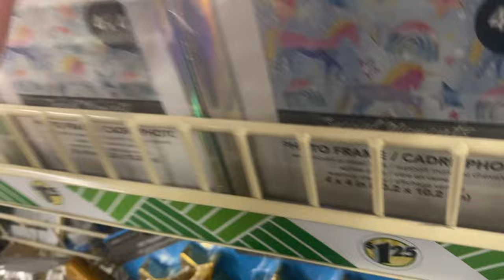Spend a relaxing day with me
Hi guys, prepare to spend a day in the life with me where we are just getting things done! and then slowly through the day it all goes down hill from there